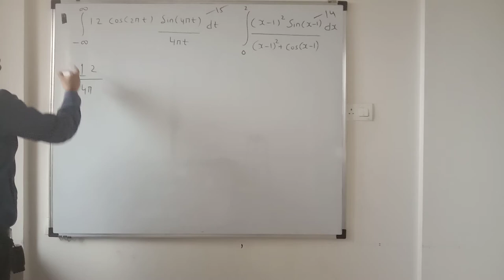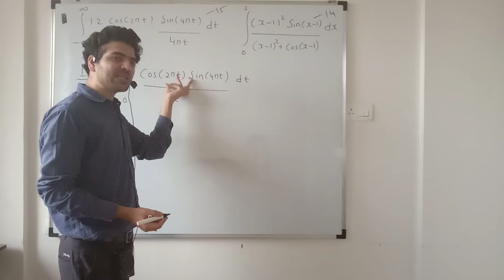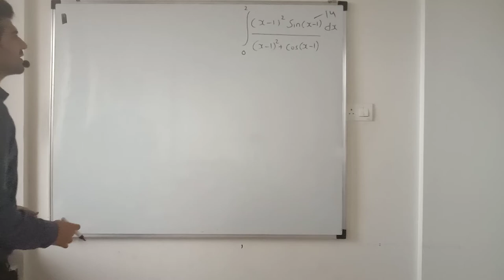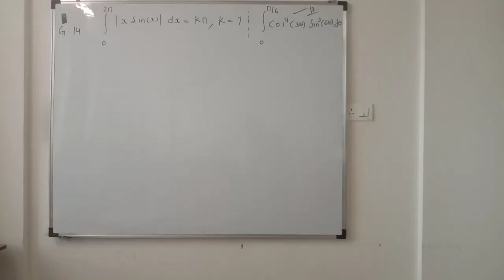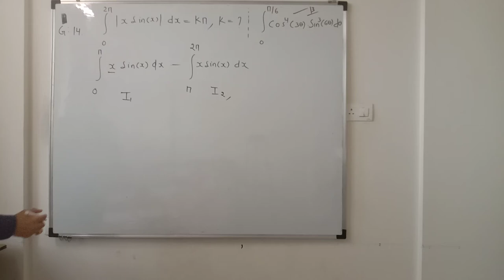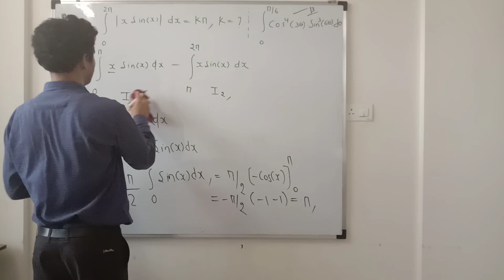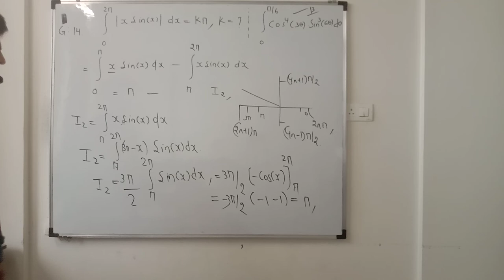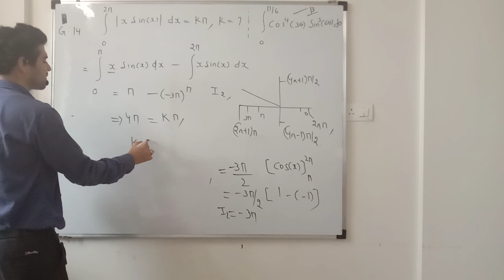Problems on integration